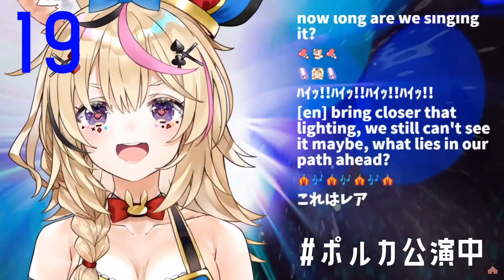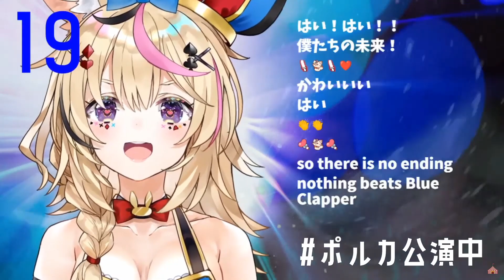Omaru Polka sings Blue Clapper (Kawaii Version)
Polka with a kawaii voice sings Blue Clapper, originally by Hololive 5th Gen.